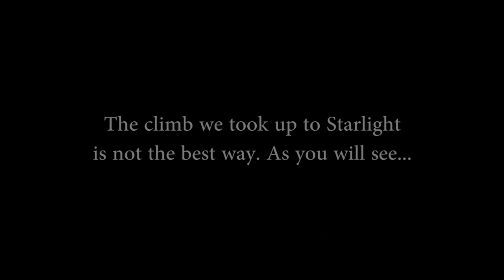Thunderbolt & Starlight Peak, 07.02.2011 - 07.04.2011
Thunderbolt Peak (14,003 ft) and Starlight Peak (14,200 ft).

First person views of my experience on the ascent of these two California 14,000 foot peaks. Our original plan was to do the Palisade Traverse from Thunderbolt to Sill, but we were going far slower than anticipated and only completed the first two peaks.

We ascended Thunderbolt by taking the Bishop Pass trail from South Lake and by climbing up Southwest Chute #1 near Thunderbolt Pass. The descent we chose to do off Thunderbolt involved (4) 60m rope rappels. We ascended Starlight by scrambling and climbing through mixed terrain ranging from 3rd to 5th class rock. It was obviously not the easiest way up, but we did it anyway.

Thunderbolt Peak Summit Block: 02:26
Rappelling off Thunderbolt: 04:39
5th class free-solo: 07:50
Starlight Peak: 08:44
Crazy Glissade Off Bishop Pass: 13:17